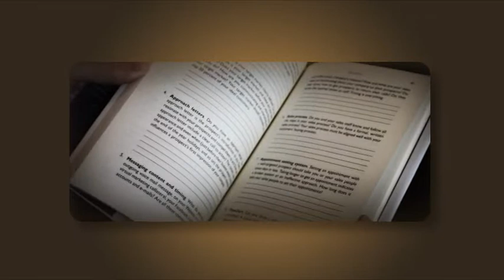Sell or Sink by Mike Krause Sales Training/Consulting Book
Mike Krause knows the challenges sales leaders and business professionals face every day, having sold well over $100 million in products and services in his twenty years of professional sales, consistently achieving high levels of success in sales, management and training. He is a seasoned veteran of driving and achieving quantifiable results across a wide array of business models and organization sizes.

Since running his first lemonade stand at the age of seven, Mike's proven approach to sales is to roll up his sleeves, jump into the trenches with his client's salespeople and do whatever it takes to teach them his customized tools, tactics and strategies to generate income and strengthen positive branding.

From building a landscape company from inception to 130 accounts in two years to being recognized as a top producer in each of the Fortune 500 companies for which he worked, Mike always exceeds his goals. Mike funded his undergraduate education at St. Bonaventure University with his landscaping company and later obtained a Master's degree in Strategic Leadership with a concentration in entrepreneurship from Roberts Wesleyan College.

After spending over twelve years in Corporate America, Mike discovered his true passion in helping business leaders and sales professionals achieve their sales objectives more rapidly through his highly effective selling processes. His previous book, Sell or Sink: Strategies, Tactics and Tools Every Business Leader Must Know to Stay Afloat! is available online through Amazon and Barnes & Noble.

My latest book, SMART Prospecting: That Works Every Time! (McGraw Hill, March 2013)blends old school proven sales strategies with new age tactics and technology that make all sales people more productive and more effective. My clients have measured 40 to 65 percent growth in prospecting calls and increases of 22 percent in closed sales. In fact, Brian Tracy, universally acknowledged self-help author, motivational speaker, entrepreneur, business coach and keynote speaker − and 18 other top selling experts − endorse SMART Prospecting, "This is a terrific, intelligent book that shows you how to get in front of more and better prospects−faster than ever before."

Today, Mike Krause is the president and founder of Sales Sense Solutions, Inc. where he delivers measurable results with his clients using Fortune 500 strategies, tactics, and tools. The company's mission is to customize Fortune 500 sales experience and success systems for small and mid-sized companies. In addition to his thriving consulting work, Krause is an in-demand speaker and has received numerous awards for his acclaimed training programs. In his spare time, Mike enjoys piloting his sailboat on the Great Lakes, having successfully earned his marine captain's license three years ago.

To your sales success!

Michael D. Krause
Author | Consultant | Strategist
Best Selling Author:
SMART Prospecting That Works Every Time!